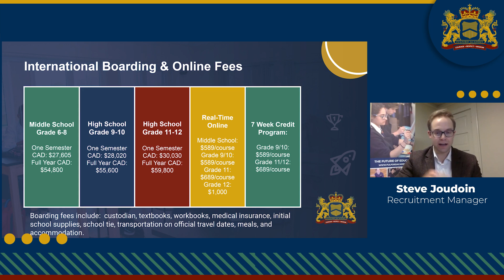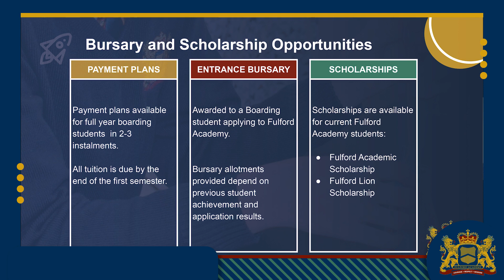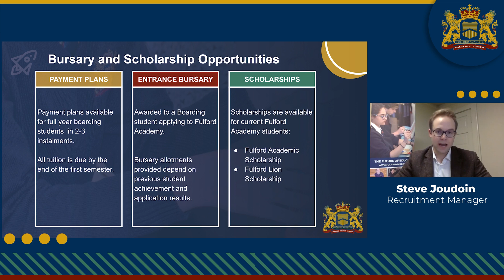From Payment Plans to Bursaries: International Boarding & Online Fees